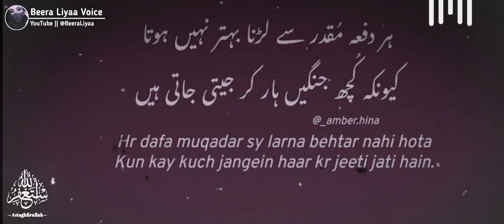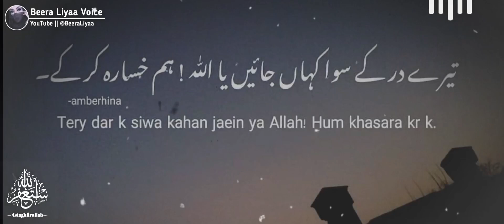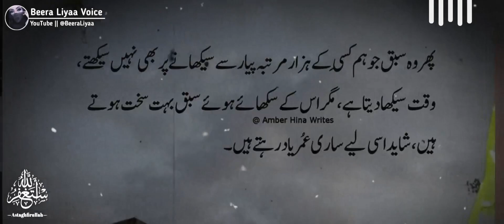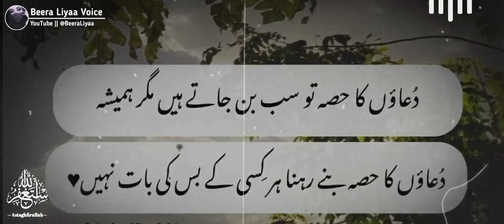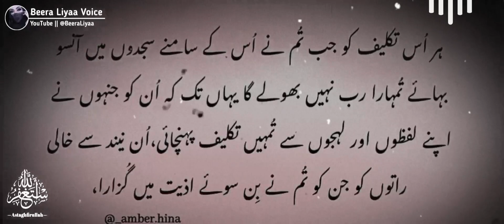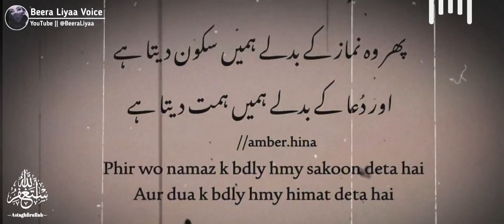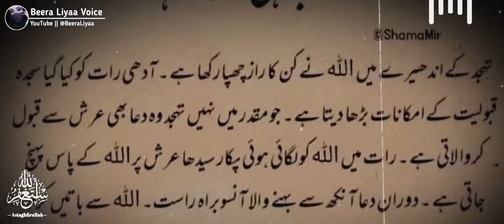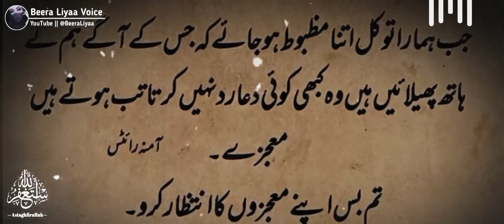Jab Koi Dua Qubool Hone Mein Wakt Le Rahi Ho | Allah Farmata Hai | Dua Ki Qubooliyat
Creator : Beera Liyaa
Voice : Beera Liyaa
Editor : Beera Liyaa
Tahjjud story
Story of life
 Emotional stories
Prayer story
Life changing story
Cure depression
Motivational videos
 Dua
Sabar
Urdu story
Urdu poetry,
 Urdu Quotes
Urdu kahani
Sukoon
Motivational video
Motivational speech
Islamic Video